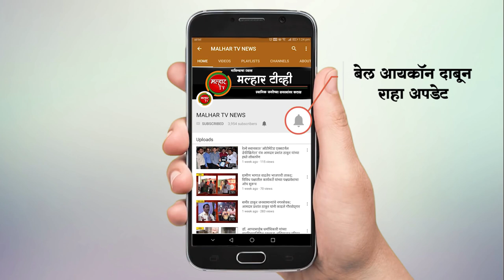सिडको कडून उपजिल्हा रुग्णालयास ४० लाख रुपयांचा निधी मंजूर !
सिडको अध्यक्ष आमदार प्रशांत ठाकूर यांच्या पाठपुराव्याला यश !